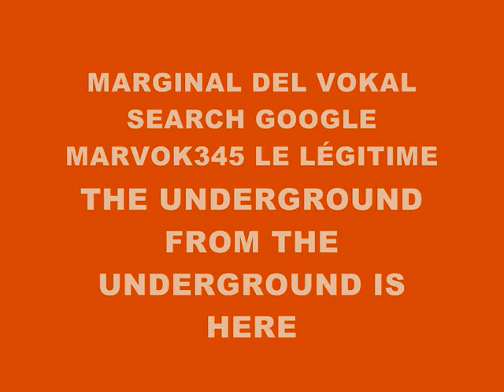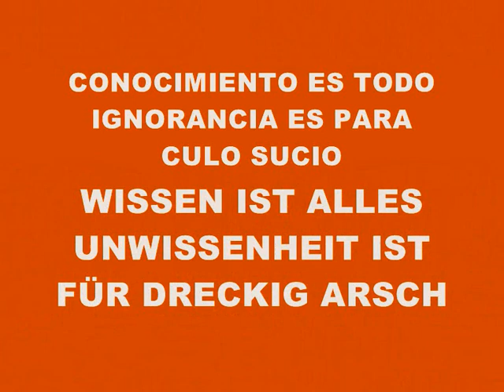MUSIC 1561-SUPER WEIGHT-PRODUCED IN MY PLAYSTATION 2 MARVOK345